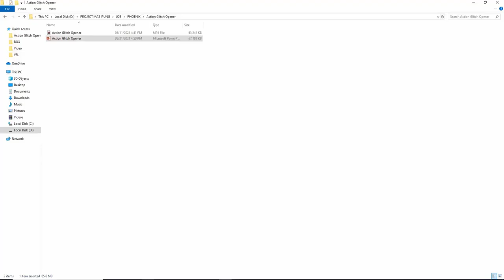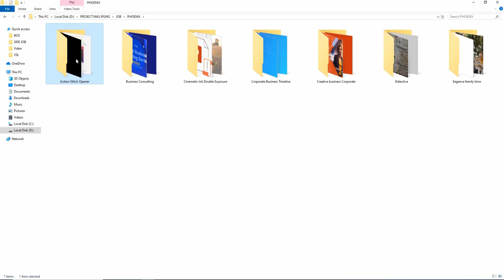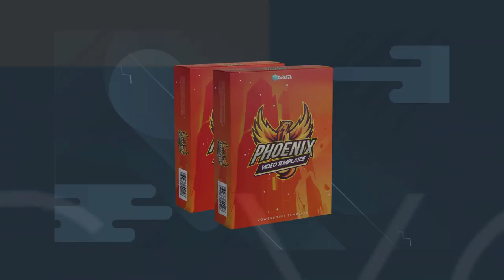Phoenix Video Templates Review⚡💻🚀⚡ Premium Facebook Instagram Video Templates ⚡💻🚀⚡+ Bonuses💸💰💲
⚡📢So What Is Phoenix Video Templates All About??

The fastest and easiest way to Create high Quality Multipurpose Videos, Ads and Social Media Using 240 Phoenix Premium templates!

One-click download of unlimited stock images, videos, illustrations, vectors, GIFs & audios!

🌟20 Premium and multipurpose Video Templates to Help you Create eye Catching promotion Video that sells!
🌟120 Premium Instagram Promotions Templates to improve your social media conversion
🌟100 Google ads Animated Banner KIT
to dominate all your digital advertising media!
🌟Perfect For Promotional video, Intro, Corporate Profile, Product Promo, Personal Branding, Social Media Ads Or Any More Online Marketing Promotions!
🌟Sell your videos to customers and profit!

Here’s Everything You Get When You Enroll For Phoenix Video Templates:

💸20 Multipurpose powerPoint Video Templates - Consist of 20 Different thems

💸120 Social Media Promotion Templates
💸Can be use for Instagram, Facebook, And more
💸Can be use in Animated or static Version
💸Consist of 10 different niche
💸100 Animated Google Ads - Consist of 20 Different ads niche
💸5 Different ads Size in each niche
💸Can be use for animated GIF or static version
💸All module is different design not resize
💸Commercial License

30-Day Money Back Guarantee

Phoenix Video Templates lets you stock up on the best media & gives you the winning edge. Doesn’t matter the niche or the campaign, outdo your creatives every single time.

GET INSTANT ACCESS TO Phoenix Video Templates